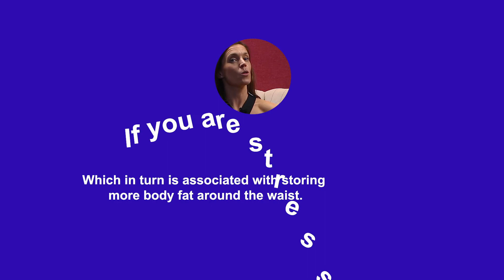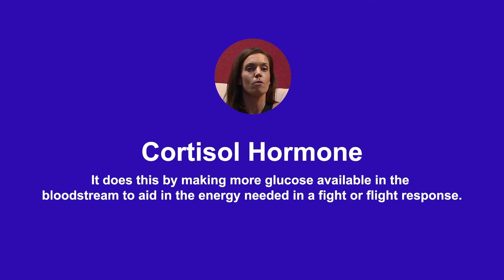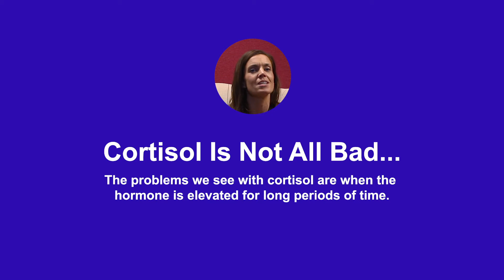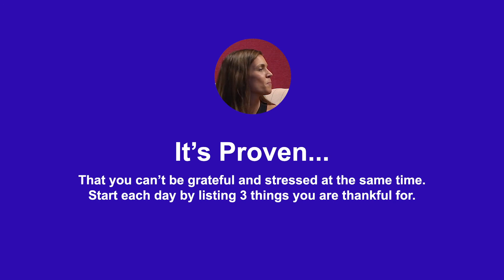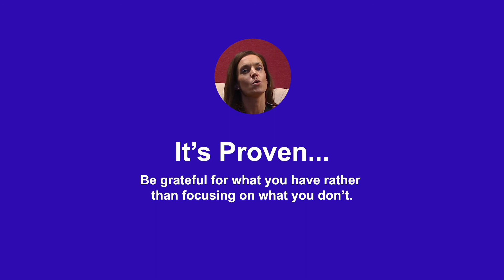How Stress Prevents Weight Loss and Ways To Beat It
Ready for a body and lifestyle transformation?

About Ant & Ali

Over the last 20 Years, Ant & Ali have personally helped thousands of busy people achieve their fitness goals. They use a 360° approach to your overall wellbeing using The WellFit Method. It is about making effective and sustainable lifestyle changes that you can quickly implement into your daily life.

ONE MEAL  ●  ONE WORKOUT  ●  ONE DAY AT A TIME